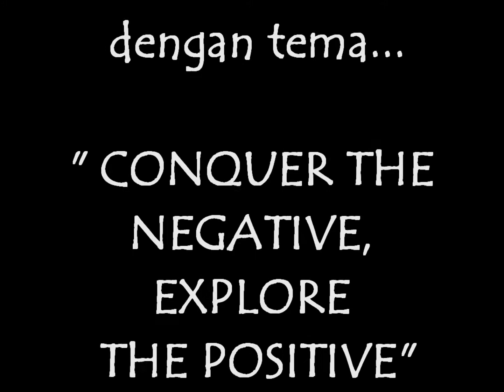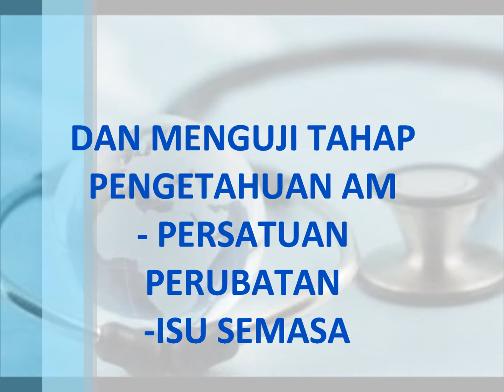[EFC] Intro Quiz Intra Batch